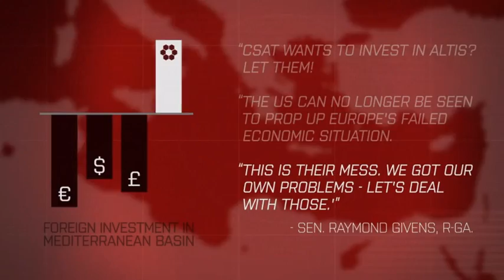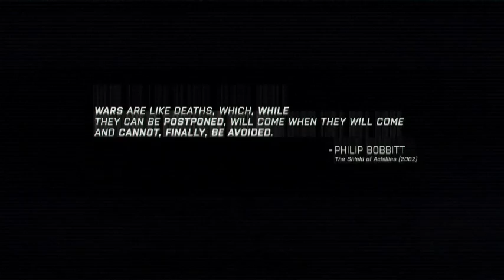ArmA 3 - Survive Act 1 Drawdown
Primera parte de la campaña Survive - Drawdown